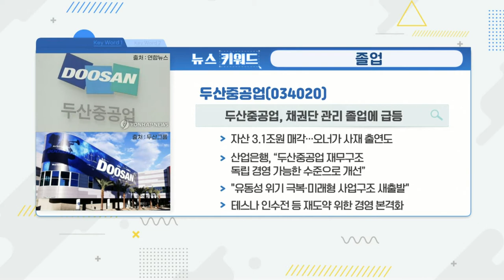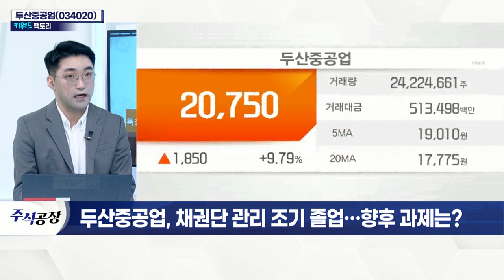두산중공업(034020), 채권단 관리 조기 졸업… 향후 과제는?_키워드 팩토리 (20220228)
두산중공업(034020), 채권단 관리 조기 졸업… 향후 과제는?
- 2020년 3월 긴급자금 지원 요청
- 기존 약정 2023년 6월… 2년 만에 조기 졸업
- 지난해 영업이익 2,622억… 흑자전환 달성
- 핵심 계열사 구조조정 단행… 자산 3조 원 이상 매각
- 가스터빈·풍력·SMR 등 친환경 에너지 사업 속도
- 2025년까지 신성장 관련 사업 비중 확대 계획
- 세계 5번째로 가스터빈 개발… 신성장동력 주력
- 테스나 인수전 참여… 상용화 등 기간 소요 예상